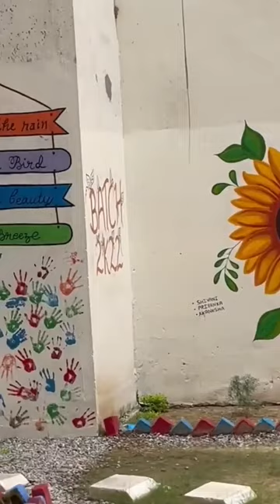GMC BADAUN CAMPUS TOUR!